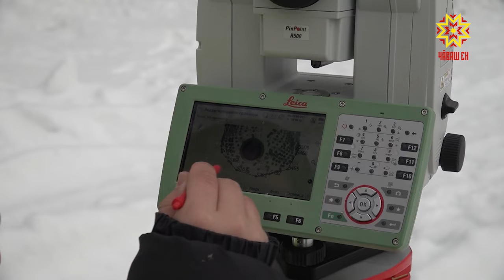Региональный чемпионат рабочих профессий WorldSkillsRussia в самом разгаре.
На 18 площадках свое мастерство показывают малярЫ, кондитеры, парикмахеры. Наша съемочная группа решила посмотреть как соревнуются участники  площадки «Геодезия».